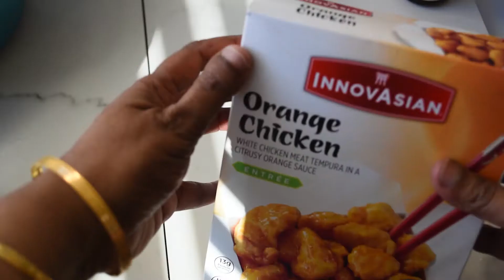Asian Chopped Salad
Delicious Asian Chopped Salad made with cabbage, purple cabbage, red bell pepper, carrots and kale with lemony ginger dressing. ad InnovAsian Occasion with Walmart